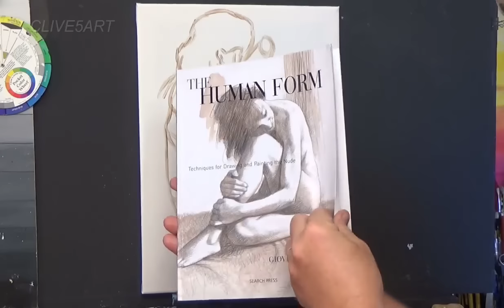Easy Life Study Acrylic painting, for begginers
In this acrylic painting lesson I show you a simple easy way
to paint a subtle painting of the human form in acrylic painting step by step to learn some great tips in using acrylic painting techniques in the clive5art studio

In this Acrylic painting for beginners, lesson CLIVE5ART studio I use

Clive5art Liquid Clear
Clive's Flow Improver / Retarder
Clive's Fine Mist Bottle
Water distilled

Paints used in this Lesson:

CADMIUM RED,
ALIZARIN CRIMSON,
CADMIUM YELLOW MEDIUM,
YELLOW OCHRE,
TITANIUM WHITE,
MARS BLACK

CANVAS SIZE:- 30cm x 38cm      = 12" x 15"
Canvas Conversions Cm to Inches

19cm x 12½cm   =    7.5" x 5"
20cm x 15cm      =    8" x 6"
23cm x 15cm      =    9" x 6"
25cm x 17.5cm   = 10" x 7"
25cm x 20cm      = 10" x 8"
30cm x 20cm      = 12" x 8"
30cm x 25cm      = 12" x 10"
38cm x 25cm      = 15" x 10"
41cm x 30.5cm   = 16"x12"
45cm x 30.5cm   = 18"x12"
51cm x 41cm      = 20"x16"
76cm x 51cm      = 30" x 20"

Drawings can be found at

Shop Items

Feel free to embed the videos as is, but please do not alter, remove watermarks, re-upload or otherwise change the or
original video as this will break the copyright rules,

I ask that you contact me directly to get permission if you want to use this content in your own work lessons study groups or any other public matter, selling of my original art work as a direct copy or elements of such original work is not permitted however you may use it to practice my methods and follow along with my lessons. please contact me if you are unsure of any facts.

Copyright info: Any video which mentions that the content or subject matter is a unique or original work, for example my own work that is clive powell of clive5art and is shown as a teaching aid copying and distributing such artwork in part or full will be breach of my copyright.

No prints or mechanical reproductions of any work, copying or screen capture of any video in part or full removal of any watermark with such device distribution or use thereof including soundtrack and narration is a breach of copyright

Copyright info: Videos produced by Clive Powell of (Clive5Art) all content is intended for private use only.

Private home use and private sales of in small amount of the designs are fine. If paintings are sold in a public venue such as a gallery, web, or Etsy, ebay, the artist attribution must be  given clive of clive5art

No art lessons or commercial use without a license and or permission obtained from clive5art.

A signed-useage deal must be agreed between clive5art and the organisation this tutorial is NOT FOR SIP AND PAINTS. or PAINT NIGHTS or any other money making organization group or community